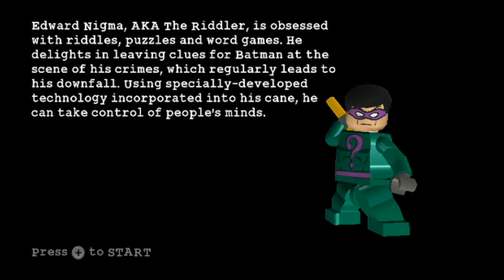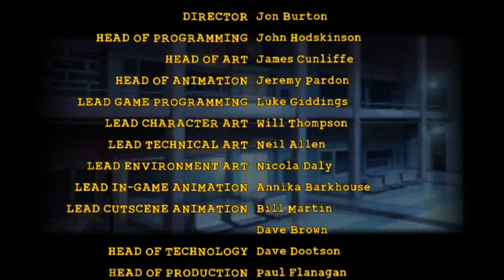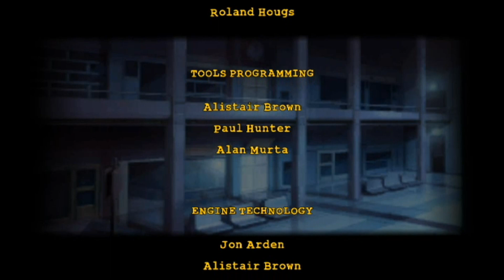Let's Play! Lego Batman: The Video Game- Part 5: The Face-Off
Welcome to Lego Batman: The Video Game for the Nintendo Wii. Trevor (player 1) and Jonathan (player 2) bring you this new Let's Play straight out of a superhero comic book. In this episode we play through Chapter 1: The Riddler's Revenge, Episode 5: The Face-Off.

We put in a lot of effort to make these videos.